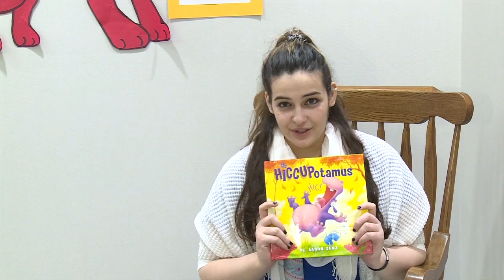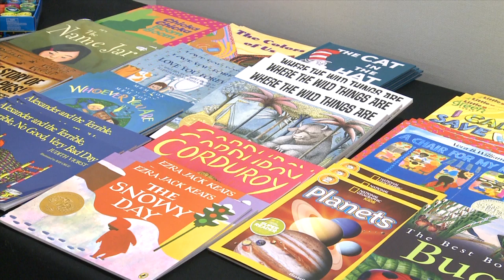Young Readers Day at MSUM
MSUM Students take part in the Young Readers Day in the F/M area. First aired on MSU Moorhead's Campus News 5-3-14.